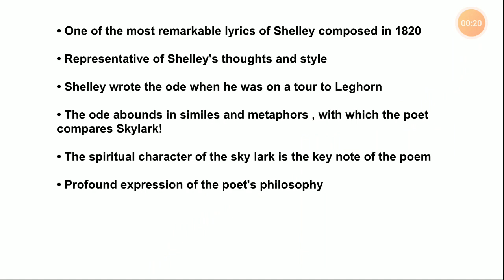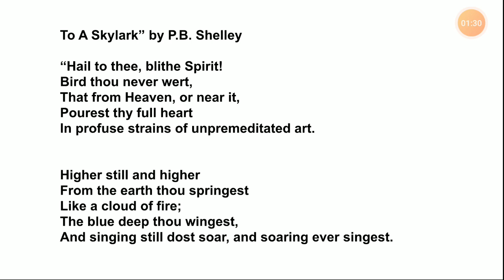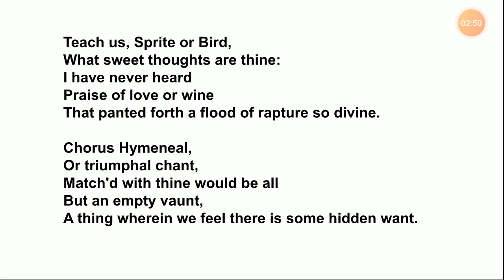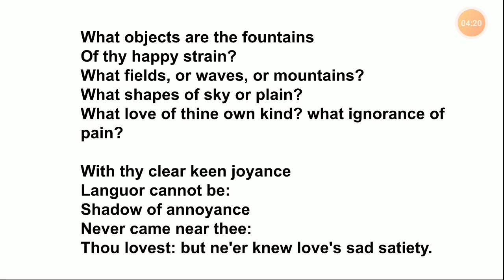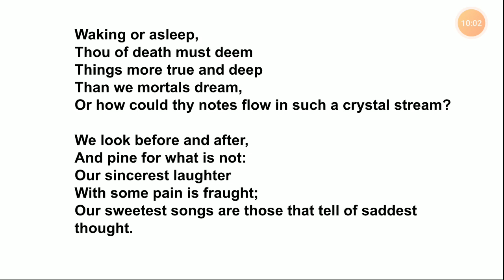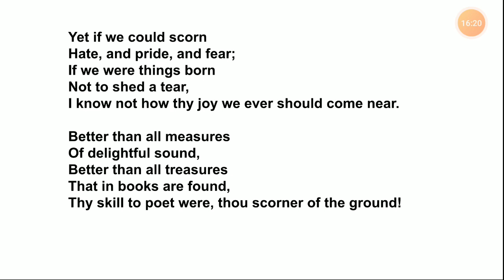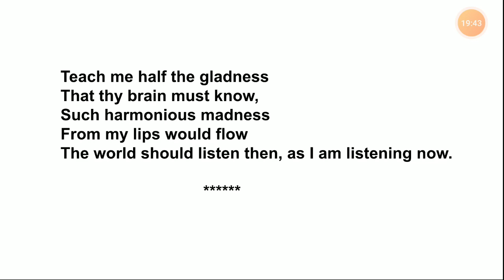Ode to Skylark-3 (BA II)